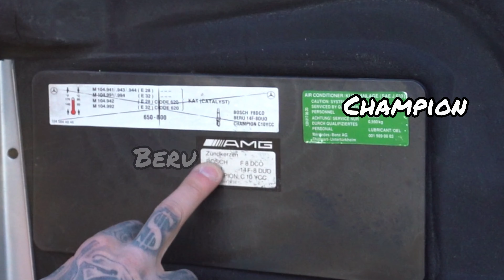BMW E34 M5 und MERCEDES C36 AMG! die heißesten 6 Zylinder der 90er!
Viele haben drauf gewartet ! Diesmal zeigen wir euch gleich 2 Fahrzeuge aus unserem Bestand nach welchen unzählige Male gefragt wurde !
Den E34 M5 mit dem 3,6 Liter Reihen 6 Sauger und den Mercedes Benz C36 AMG mit seinem kraftvollen 3,6 Liter aus ebenfalls 6 Zylinder in Reihe.

Welcher gefällt euch besser ?

Wollt Ihr mehr Infos und Preise?
Besucht unsere Mobile.de Seite :)

Auf Instagram, Facebook und Co. sind wir auch zu finden.

Über Feedback in den Kommentaren würden wir uns sehr freuen!

David und Lena von FeuersteinCars

🎬 Videoproduktion: David